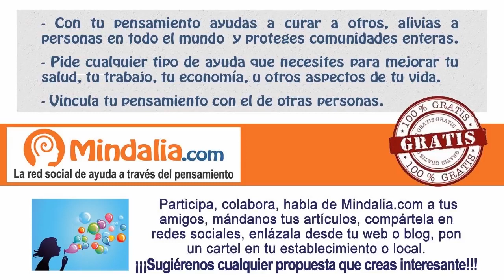Contacto extraterrestre: el futuro inmediato, por Sixto Paz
Contacto extraterrestre: el futuro inmediato por Sixto Paz, que tuvo lugar en enero de 2016.

Sixto Paz conocido internacionalmente por establecer una de las experiencias de contacto extraterrestre más fascinantes y difundidas a nivel mundial con un ser llamado Oxalc, que decía provenir de Ganímides, una de las lunas de Júpiter y afirmaba estar dispuesto a establecer una comunicación, invitándole a comprobar la realidad del contacto mediante un avistamiento anunciado previa cita. Asistieron al encuentro veinte personas, y todas ellas pudieron ser testigos de la aparición de un objeto de forma lenticular, lleno de luces, con media docena de ventanillas, que salió de entre los cerros del desierto, y llegó a colocarse a unos ochenta metros por encima de todos los testigos. Cinco meses después, la nave descendió en la misma zona y Sixto y tres de sus compañeros pudieron acercarse al tripulante que descendió de la nave ante sus propios ojos. Los avistamientos y los contactos físicos se multiplicaron y se difundieron a nivel internacional, por el periodista español Juan José Benítez.